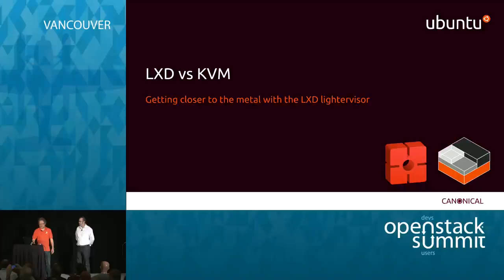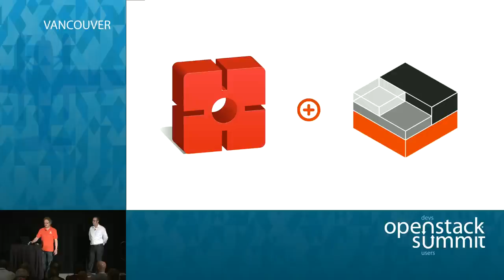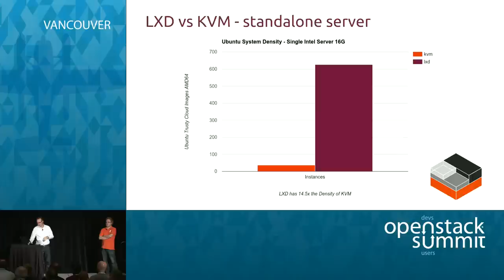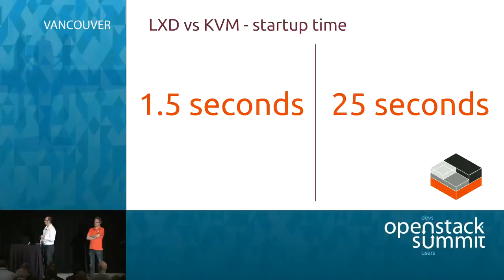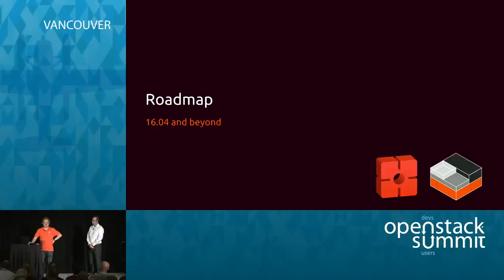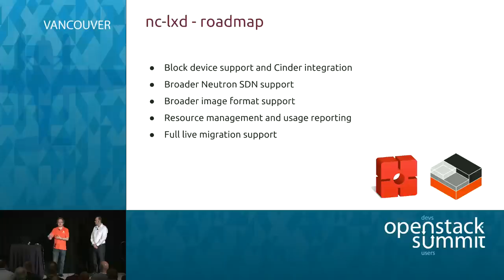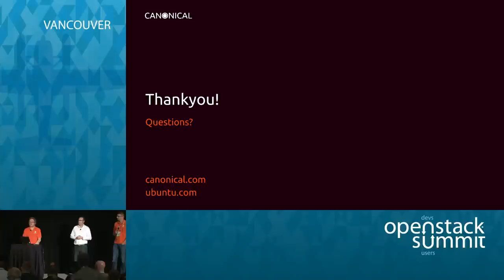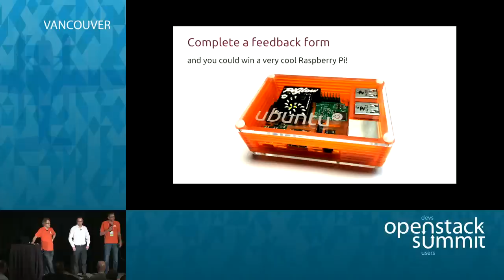LXD vs KVM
For Linux workloads on Linux clouds, containers offer a new dimension of performance. Canonical created the LXD hypervisor which is a pure-container approach to virtual machines. In this session project leads will show the performance and density implications of a container cloud, discuss the security of containers in public cloud environments and outline and future direction for LXD and containers in Ubuntu OpenStack.

Speaker(s):
Ryan Harper